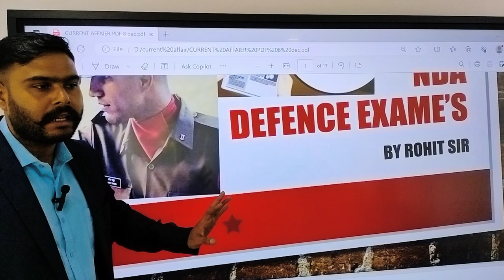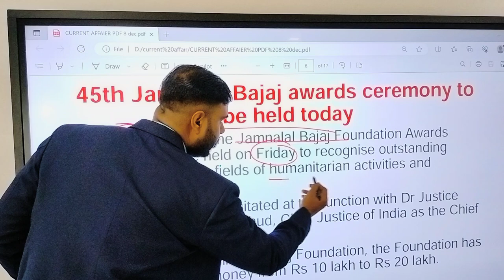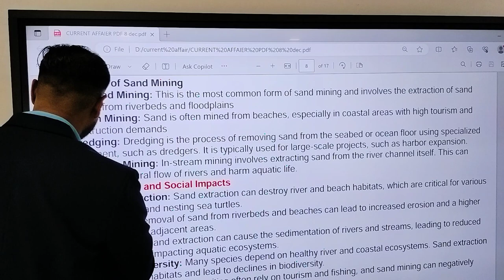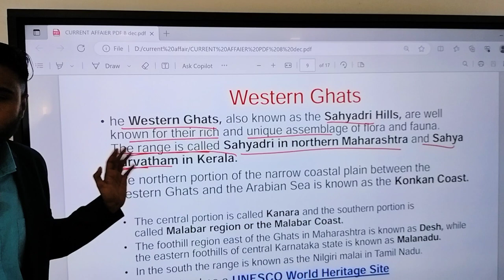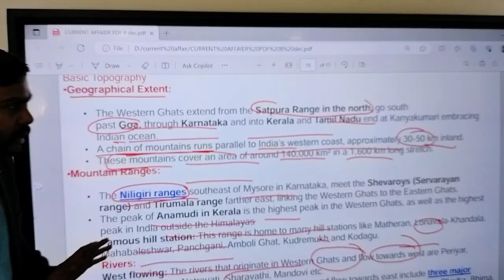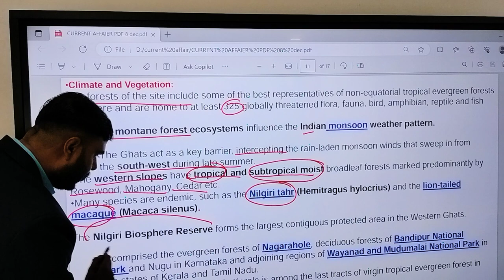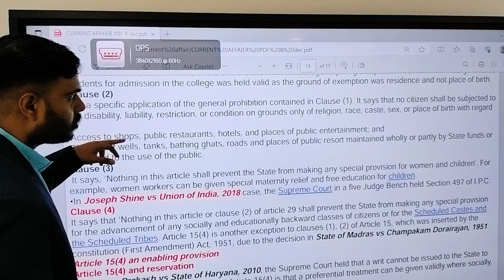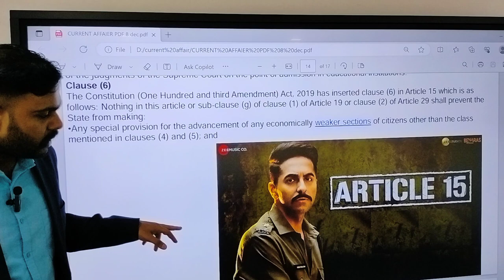current affairs & Statics 8 December all defence exam's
join our telegram group Opla Defence
study make enjoy with dream's